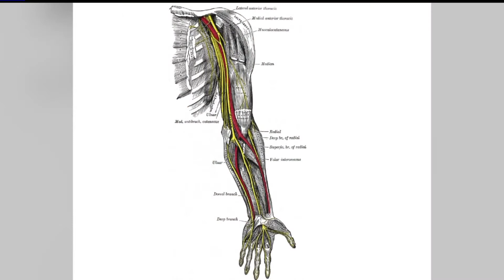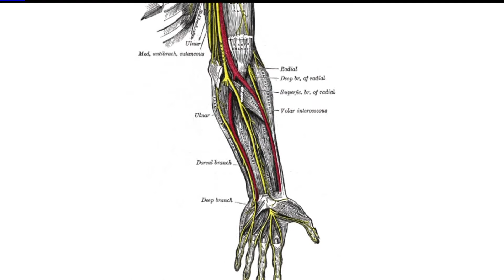'Ask Evan: "Why is part of the elbow called the funny bone?"